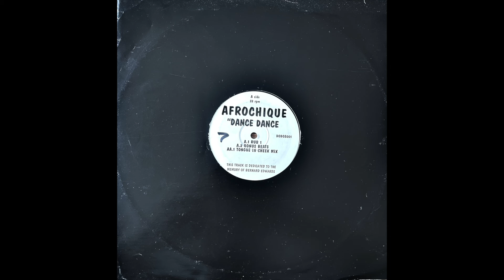Afrochique - Dance Dance (Bonus Beats)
Interesting Bonus Beats on a record I found last year in a store in Berlin. Tones of copy on discogs left, cheap price, what else ?